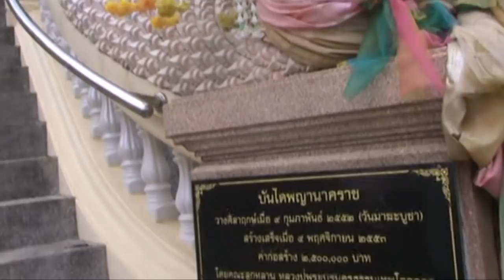เพลงโคราชการแสดงของ กำปั่น บ้านแท่น (ชมวัดภูหายหลง)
รอธิบาย ท่องเที่ยว เริงใจ ในวัดวาอาราม ธรรมชาติ ประกอบเสียงเพลงโคราช ที่หาฟังได้ยาก